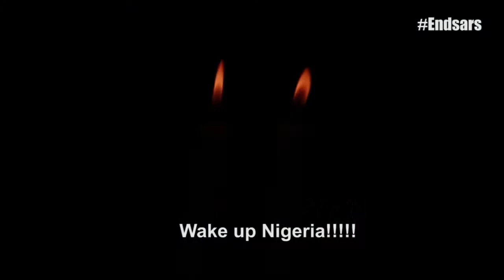ENDSARS: NIGERIAN ARMY MUST WATCH (MONOLOGUE)